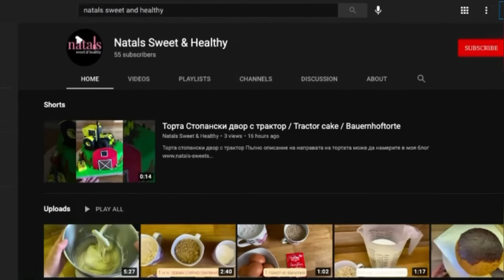Walnut cake decorated with white chocolate and strawberries (Орехова торта с бял шоколад и ягоди)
Орехова торта, декорирана с бял шоколад и ягоди

Ядките са много приятна добавка към тортите и десертите. Често обичам да ги добавям към моите блатове под различна форма (ситно смлени, филирани, натрошени на ситни парчета). Орехите имат по-специфичен вкус, който се усеща повече от други ядки като бадемите например.

Тази торта се състои от 3 орехови блата с канела с големина 20 х 30 см., сиропирани с малинов сироп. За пълнеж използвах два крема - крем Sheridon's и бял крем с маскарпоне. Първият съчетах с банани, нарязани на кръгчета, а втория - с ягоди на парчета.

След като престоя 1 час в хладилник, измазах тортата с бял ганаш. Отстрани я покрих със ситно смлени орехи. За да постигна ефекта отгоре, разтопих шоколадов кувертюр, който сложих в шприц. С него нанесох зиг-загообразни линии преди белият ганаш да е стегнал. След това с клечка за зъби изтеглих дълги линии по продължение на тортата.

Ягодите подготвих предварително като ги потопих в шоколадов кувертюр и го оставих да стегне. След това ги разположих по краищата на тортата.

Ако ви е харесала тази рецепта, абонирайте се за моя канал. В моя блог ще намерите още интересни рецепти за блатове, кремове, торти, смутита, както и интересни статии и интервюта на сладкарска тематика.

Singer: LiQWYD